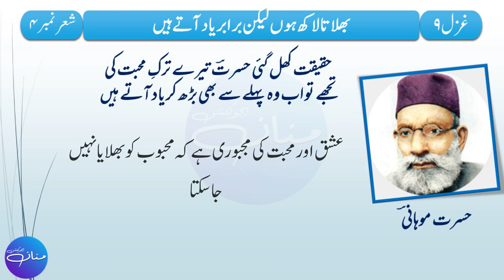Hasrat Mohani Ghazal - 1 Tashreeh | F.A, FSc, ICS, ICom Part 1| Intermediate I| Part 2/2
In this video lecture, we are going to learn how to do tashreeh/ explanation of the Urdu Ghazal / Poetry which is written by Syed Fazl-ul-Hasan known by his pen name Hasrat Mohan, who was an Indian activist, Freedom Fighter in the Indian Independence Movement and a noted poet of the Urdu language. This lecture is prepared from the book ”Sarmaya Urdu” taught in grade 11 i.e. Intermediate I (F.Sc, ICS, I.Com, F.A Part 1). Hasrat Mohani is somehow a Sufi poet and in his sad and love-based Urdu poems and Ghazals, the reflection of Sufi Poetry is also reflected. The dictation of Urdu Shayari/ poetry is taken from Rekhta Shayari / dictionary.